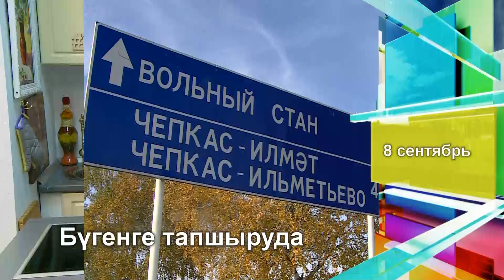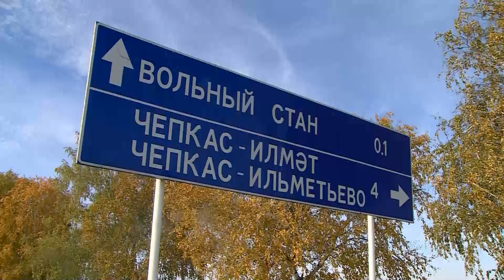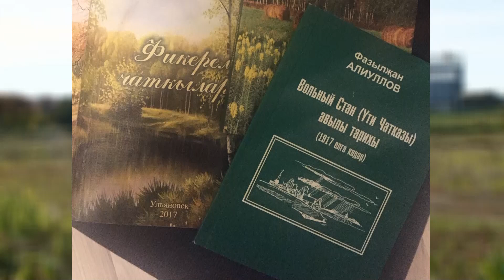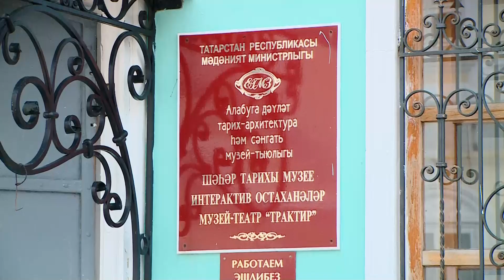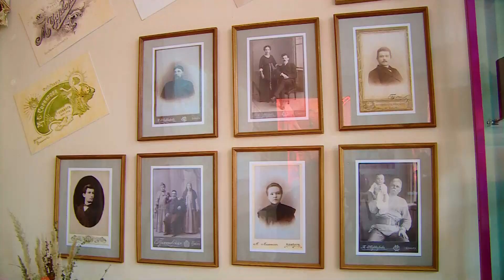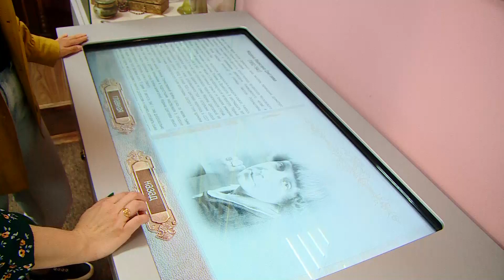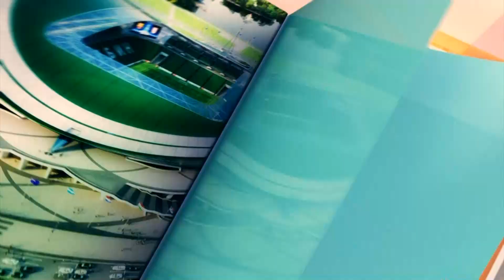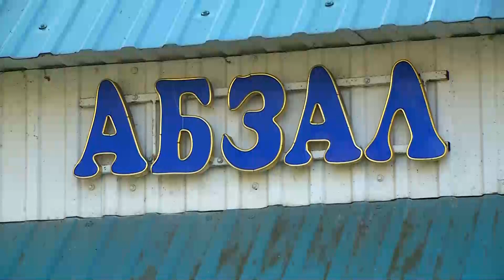Манзара 08/09/2022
Координаты:
☎ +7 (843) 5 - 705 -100